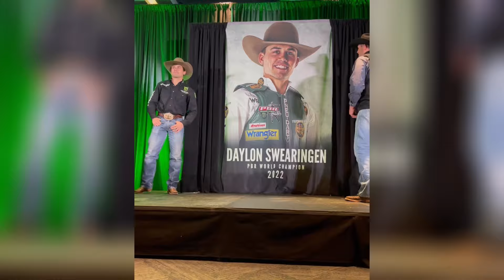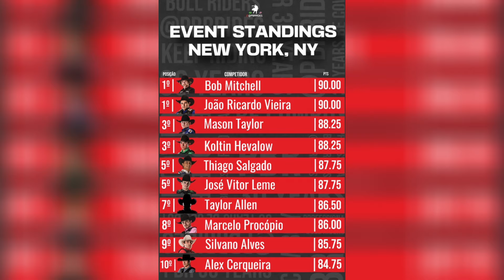PBR New York 2023 🗽1º Round e os Brasileiros São Destaques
Bob Mitchell e João Ricardo Vieira vencem o primeiro round de competição em New York-NY!
Os dois cowboys fizeram fantásticas, ambas avaliadas em 90,00 pts. Mitchell abordo do touro Tijuana Two Step e JRV montando Burn It Down. A vitória no primeiro round rendeu 24.00 pts para os dois competidores no ranking mundial.